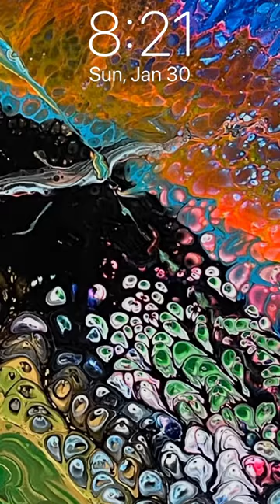ZOOMing in for the DETAILS